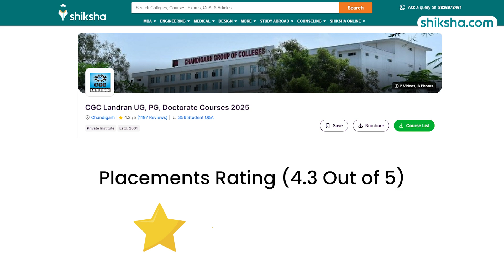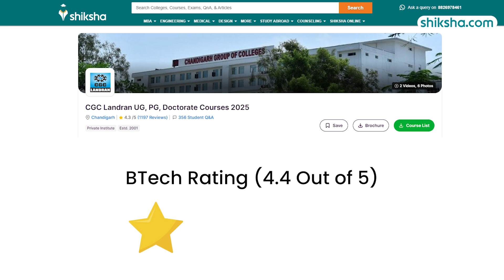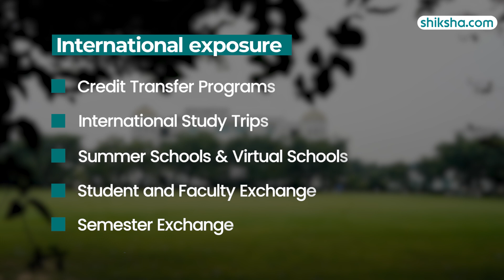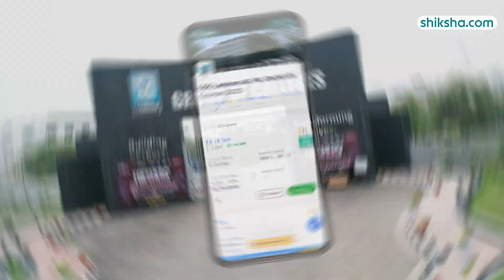CGC Landran BTech Review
Learn why CGC Landran could be a good choice for BTech students. This review talks about the courses, teachers, campus, placements, fees, and student life. Watch this video to find out more about the BTech program at CGC Landran and see if it's right for you.

0:03 - Overall Rating
0:10 - Placements
1:05 - BTech Specialisations
1:26 - Fees
1:42 - Infrastructure
2:11 - Faculty
2:57 - Campus Life